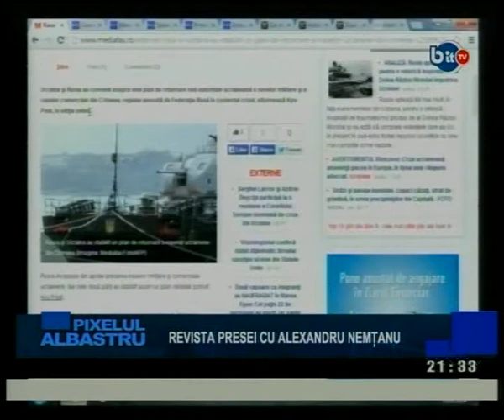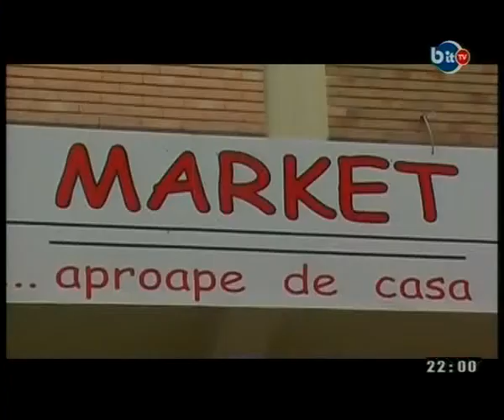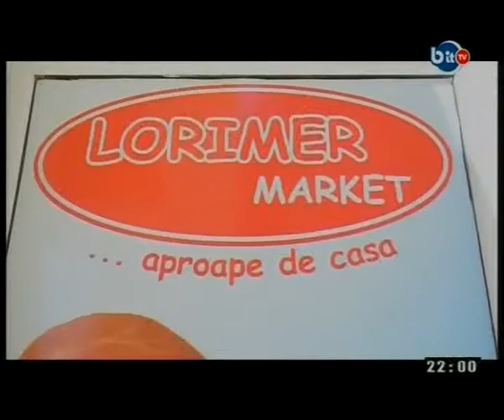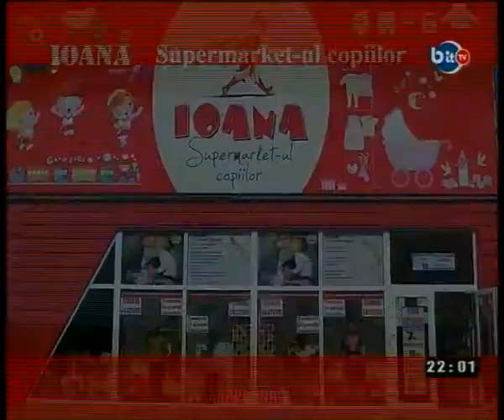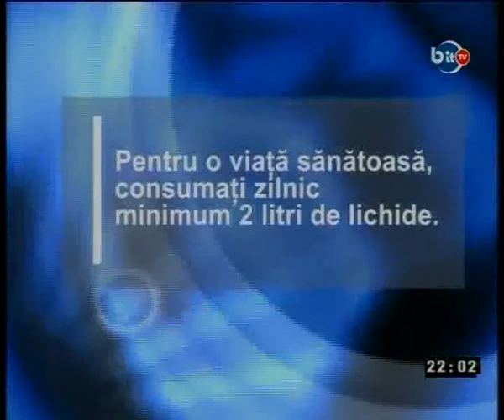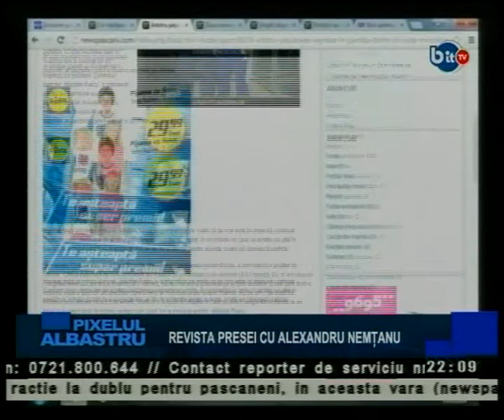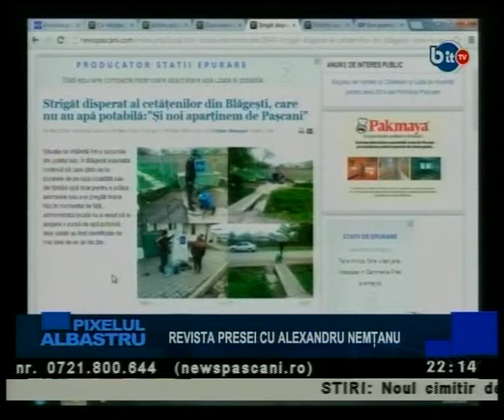BIT TV PIXELUL ALBASTRU 5 MAI 2014